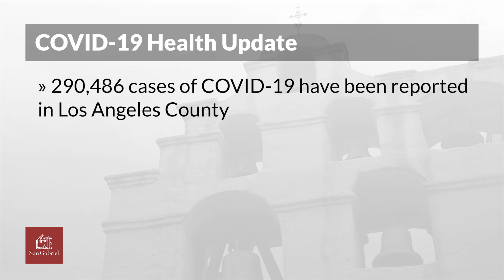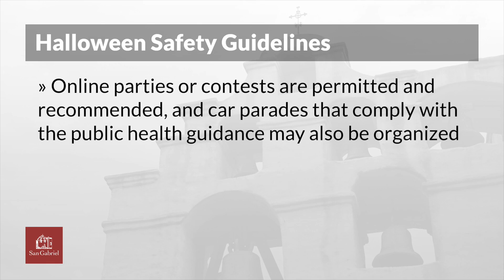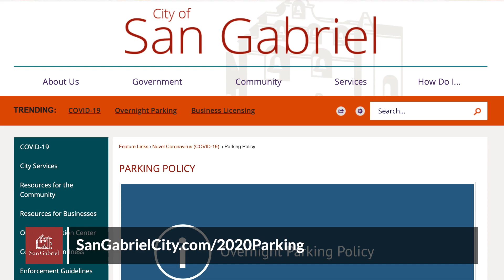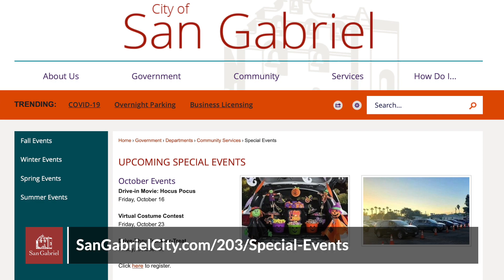COVID-19 Update - October 23, 2020 - City of San Gabriel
Here is this week's video update from Mayor Denise Menchaca, featuring an update on how COVID-19 is impacting our community and the latest developments in our City.